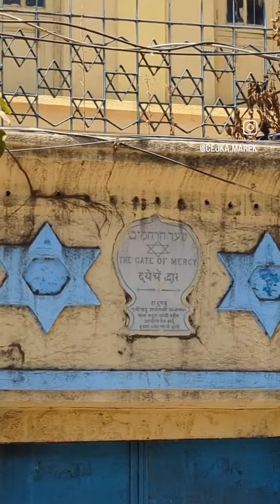Tour of Mumbai mosques & synagogues Part. 2 (Blízkovýchodňárské vokno)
Tour po bombajských mešitách a synagogách, část 2.